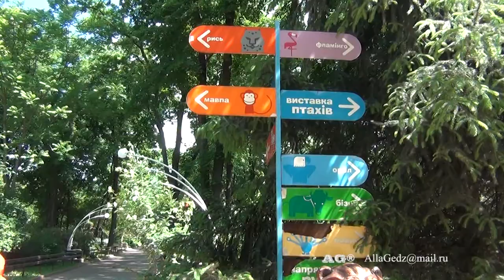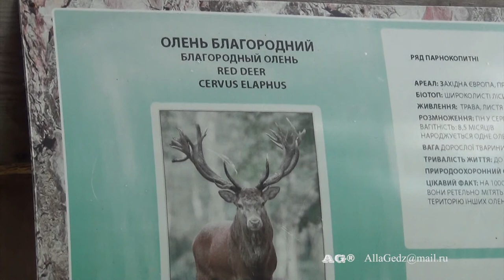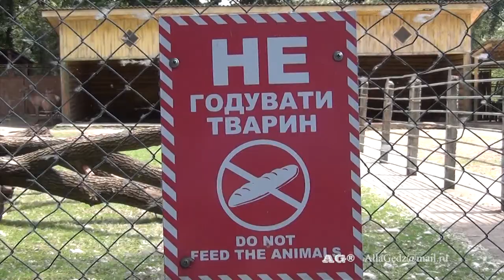Урок английского языка в зоопарке. Kiev Zoo (27.05.2013)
Урок английского языка в зоопарке. Если Вы хотите выучить названия животных на английском языке, то можете посетить зоопарк с преподавателем английского языка.